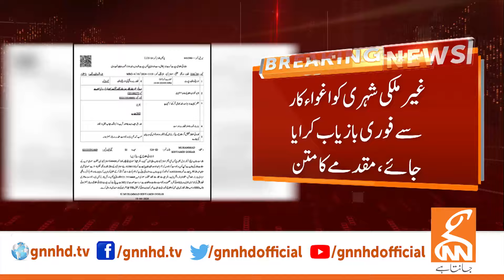Sad News From Islamabad | Breaking News | GNN